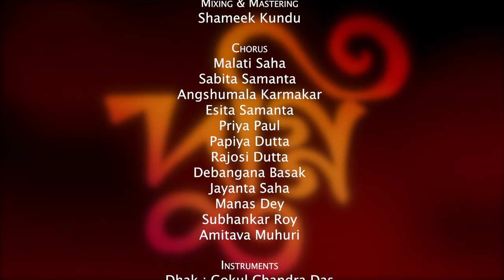Duggi I Agomoni l আগমনী l Tirtha Bhattacharjee I Bhromara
is our presentation of a traditional Bengali agomoni song from Dhaka, now in Bangladesh. According to Indian mythology, it is believed that Maa Durga once in a year comes to visit her mother's house with her four children from the house of Lord Shiva in Kailash. The song says that Duggi(beloved name for Durga) has come home in a boat made of gold which has silver oars. Here we have a hint to the time to which this song belongs, when water transports were principal modes of travelling. The women of the community are singing to draw the attention of other women in the village to come and witness Duggi's arrival. They describe the beauty of Duggi in her golden crown. They speak of how beautiful the four children Kartik, Ganai(Ganesha), Lakshmi and Saraswati are looking next to their mother and of the grotesque figures of Nandi and Bhringi who come as guards.

In Bengal, Durga is considered more a daughter than a goddess. Thus, she is also married off to a new family. This song thus is based on the tunes of wedding songs of Bengal, similar tunes can be found in the states of Uttar Pradesh, Bihar, Orissa, Jharkhand etc. Since this song speaks of Duggi's travelling on water, one might find similarity in rhythm to that of Shari songs.

Clarinet and Cornet are two musical instruments of foreign origin, but have been beautifully incorporated in Bengali folk music over the years. Traditionally, we find the Clarinet and the Cornet played with Bengal's very own Dhak. Thus we have chosen to keep the sound of this musical presentation as near to the traditional rustic form as possible.

I learned this song from my Guru Sri Shibabrata Karmakar, Bhromara.

Collected from Kalachand Saha
by
Shibabrata Karmakar
(Bhromara, Institute of Folk Culture)

Song by Tirtha Bhattacharjee and members of Bhromara

Lyrics :
Traditional Agomoni Song of Dhaka

Rhythm Design
 : Somnath Roy;
Shameek Kundu

Recording :
Priyam Aich
 (Studio Resonance)

Mixing & Mastering
 : Shameek Kundu

Voices of Bhromara
Malati Saha
Sabita Samanta
Angshumala Karmakar
Esita Samanta
Priya Paul

Papiya Dutta
Rajosi Dutta
Debangana Basak
Jayanta Saha
Manas Dey
Subhankar Roy

Amitava Muhuri

Instruments
Dhak : Gokul Chandra Das
Percussions : Somnath Roy
Bangla Dhol : Sajib Sarkar
Dotara : Tirtha Bhattacharjee, Jayanta Saha
Clarinet : Gokul Chandra Das
Cornet : Rakhal Biswas;
Guitar : Shameek Kundu
Shankha : Goutam Brahma
Uludwani : Priya Saha Roy & Sheuli Samadder

Concept: Atasi-Tirtha

Direction
 : Shameek Kundu & Atasi-Tirtha

Camera
 : Apu Mukherjee & Atasi
Edit
 : Abhik Chatterjee & Samriddha Ganguly
DI Colouring
 : Samriddha Ganguly
 (Astral Studios)

Images and Fonting :
Atasi Chatterjee

Action co-ordination
 : Rajshekhar Bose & Atasi-Tirtha
Production Design
 : Atasi Chatterjee
Set and Art
 : Ambaris Das & Team
Hair & Make-up : Munni Sarbadhikary & Rakhi Das

Cast
Grandfather- Ashoke Pramanick
Little girl- Misty Sarbadhikary
Boatmen- Ujjal Mondal, Hiran Mondal

Bhromara
Angshumala Karmakar
; Malati Saha
; Sabita Samanta;
Esita Samanta;
Priya Paul;
Papiya Dutta
; Rajosi Dutta;
Debangana Basak
; Sruti Das
; Shreta Das
; Sonamoni Karmakar;
Ashmita Karmakar;
Rajashree Paul;
Jayanta Saha
; Shubhankar Roy;
Amitava Muhuri
; Debabrata De
; Manas Dey
; Tarun Bakshi
; Saibalendu Karmakar;
Tapan Paul

Special Thanks
Ashoke Pramanick; Swarup Dutta;  Dilip Karmakar;
Tarun Das
; Rakhi Samanta
; Sheuli Samadder
; Balram; Tiwary
; Pashupati Rudra Pal (Kumartuli)

With Blessings
Lakshmi Karmakar
Shibabrata Karmakar
Durbba Bhattacharjee
Gouranga Bhattacharyya
Suparna Chatterjee
Amit Chatterjee

A TIRTHA BHATTACHARJEE PRODUCTION